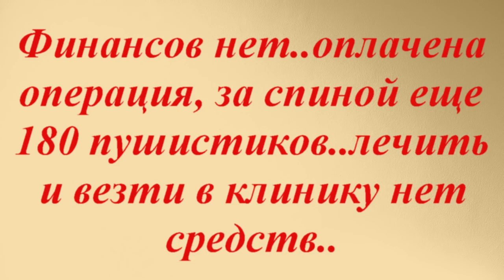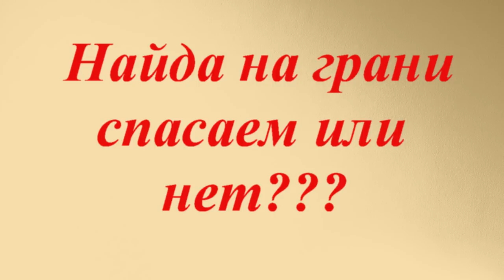Найда на грани спасаем или нет? Новая боль...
Are we on the verge of saving or not? New pain
Здравствуйте, дорогие наши друзья, новые и постоянные!
Собака Найда - очередная жертва недочеловека!
Нужны средства на диагностику и лечение! МЫ ПОМОЖЕМ НАЙДЕ?
Друзья от нас зависит жизнь этих беззащитных существ!
этого беззащитного молящего о помощи существа!

Ваша поддержка и помощь помогают бездомным, преданым,
выброшенным и обречённым. получить новый шанс на жизнь!!!

Наши реквизиты:
Карты Сбербанка
Visa: 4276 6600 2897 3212
Visa: 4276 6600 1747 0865
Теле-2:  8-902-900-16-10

Мы проверили новую систему, деньги доходят отлично и без проблем:
1.Регистрация несложная, нужны телефон и почта. Полученный на телефон код ввести в нужное поле.
2.Чтобы  Правильно завершить Регистрацию, дождитесь прихода подтверждающего письма на  ВАШУ почту И ПРОЙДИТЕ по ссылке.
3. После подтверждения на почте - первый  денежный перевод
Данные получателя: MARIYA SEMYASHKINA
карты Сбербанка

АВТОПЛАТЁЖ!!!

Подключить услугу «Автоплатеж» можно несколькими способами:

1. Через сайт Сбербанка.
2. Через банкомат.
3. В отделении банка.
4. Через «Мобильный банк»